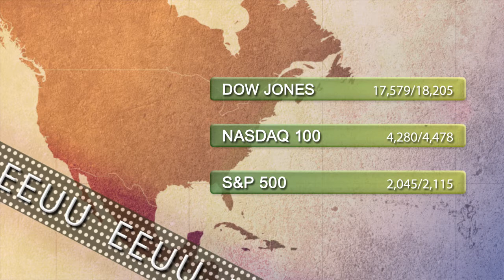Support and resistance levels 31th March 2015